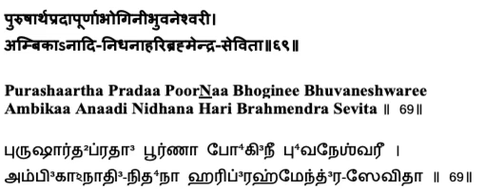Lalitaa Sahasranaamam - Sloka 69 Explanation